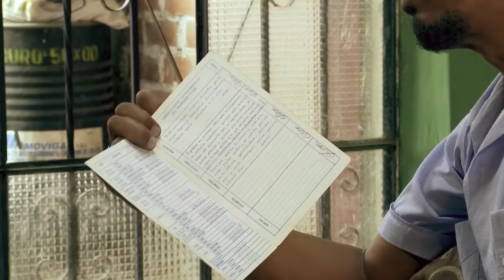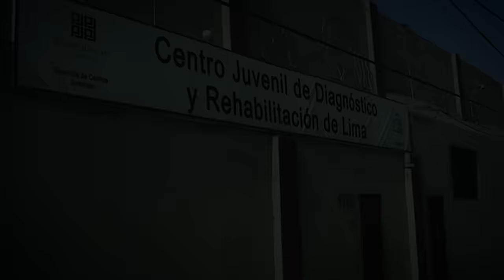SIN LIBERTAD | HISTORIAS REALES | BETHEL TV HD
Marcelo desde niño es testigo de cómo su padre maltrata a su madre todos los días. Al tiempo que va creciendo no recibe el amor de sus padres. Luego de estar en un reformatorio se convierte en un sicario sin sentimientos. Marcelo pasa treinta años de su vida en diferentes cárceles. Sólo el poder de Dios logra trasformar su duro corazón.